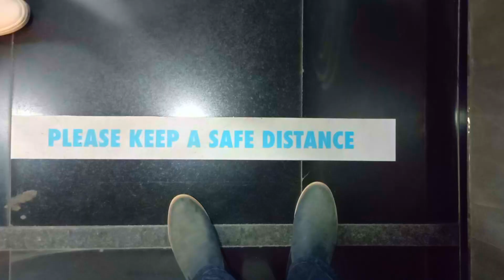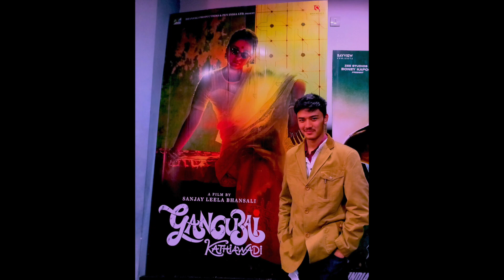Vlog #1: Gangubai Kathiawadi Movie Review/Vlog | Ft. Jayesh Rajbhandari | Review by Mihir Malla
On the occasion of my birthday, I went out with my friend, Jayesh to watch the much-awaited film, GANGUBAI KATHIAWADI, directed by Sanjay Leela Bhansali. I have watched most of Sanjay’s post-2000 filmography in theatres. If you truly want to enjoy the scale and beauty of his works, you must watch his films on the big screen. Well known for indulging his audiences on large decorative sets, dances, music, and dramatic storytelling, Sanjay is an auteur, whose vision illuminates before us, providing us an eye feast but also touching our hearts. The heart and soul of the movie is of course Alia Bhat’s performance and Sanjay Leela Bhansali’s direction. I was teary-eyed almost throughout the film. Watch the review to know more!

Sorry for my errors in pronunciation.